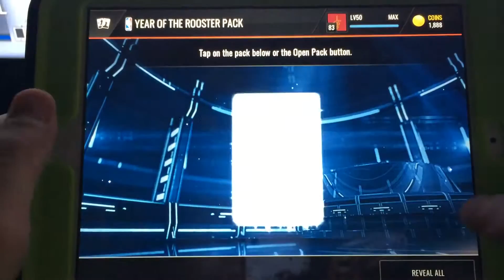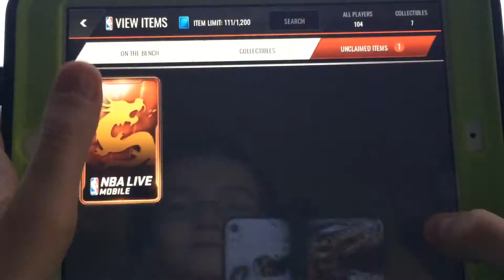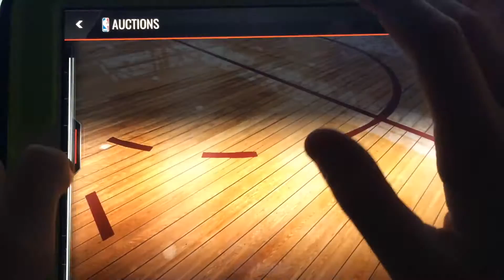Rooster Bundle! NBA live mobile